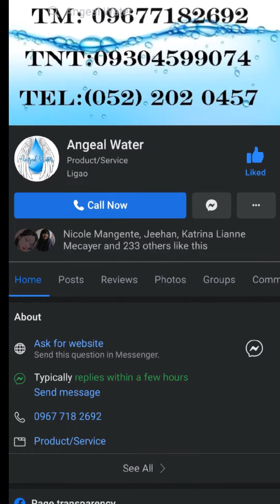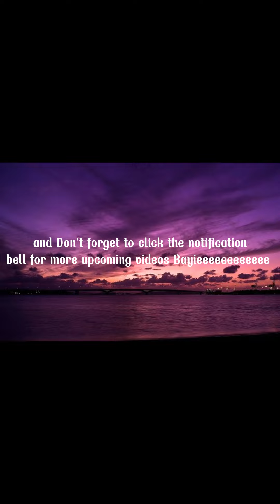PAANO GUMAWA NG FABRIC CONDITIONER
Shopee Store:DIY KIT FABCON AND DISHWASHING LIQUID